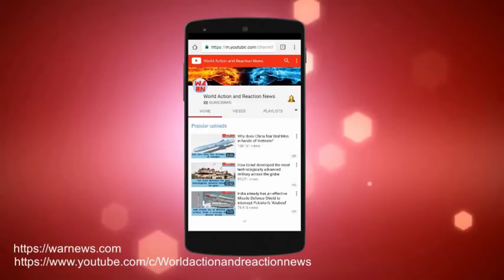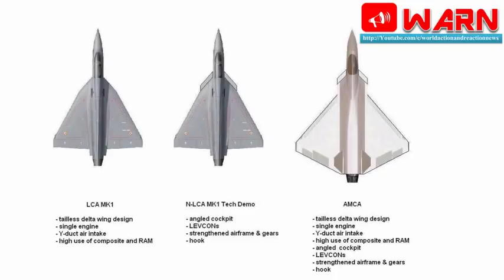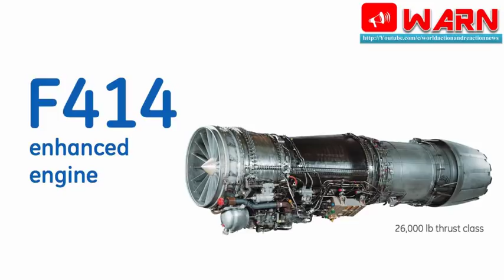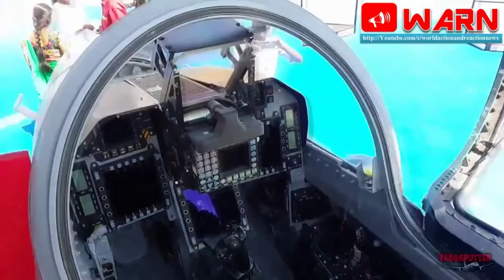Tejas Mark 2 Next Level Fighter Jet for Indian Airforce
Tejas Mark 2 is being developed to meet the latest Indian Force Requirements and will incorporate fifth-generation jet fighters elements which are intended to make way into the HAL Advanced Medium Combat Aircraft (AMCA). It is being developed for the use of Indian Air Force and Indian Navy.

After India scrapped Single Engine Fighter (SEF) for 114 units, news coming in is that Indian Air Force has agreed to procure 201 units of Stretched version of Indigenously developed LCA-Tejas MK-2 which will come with host of improvements over Tejas MK1 and MK1A and the project is likely to go official by end of this year.

DRDO chief Dr S Christopher also confirmed that first Tejas MK2 will make its first flight by 2022 and will be ready to enter production by the time production run of 83 MK1A ordered by IAF comes to an end by 2025-26.

The MK2 is an improvement over LCA Airforce Mk1A with higher thrust engine. This aircraft will have improved survivability, maintainability and obsolescence mitigation. Active Electronically Scanned Array (AESA) Radar, Unified Electronic warfare Suite (UEWS) and On-Board Oxygen Generation System (OBOGS) are some of the state of the art technologies planned to be integrated. The cockpit design has been improved with bigger size, smart Multi function Displays (MFD) and smart Head Up Display (HUD).